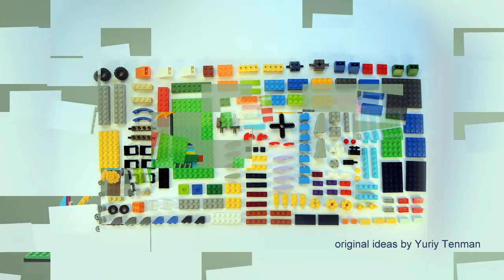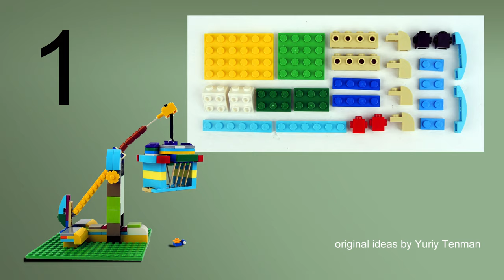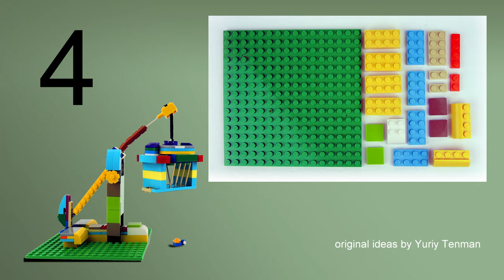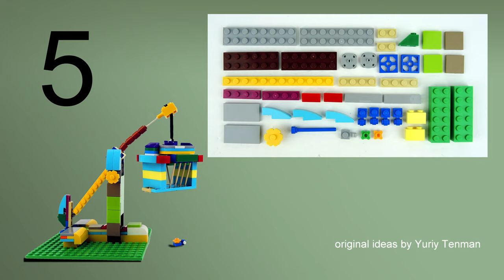Lego 10698 Trap MOC. How to build Trap from Lego Classic. To memory of Ravi Gigante (2013 - 2021)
150 models from one set Lego Classic 10696.
45 models from one set Lego Classic 10698.
40 models from sets Lego Classic 11014 & 10704.
20 trucks from Lego Classic.
18 military models from Lego Classic.
15 planes from Lego Classic.
10 excavators & tractors from Lego Classic.
10 trains from Lego Classic.

The idea of this model was suggested to me by Ravi Gigante. Unfortunately, he passed away last year. This model has become very popular in the set 10696. I was repeatedly asked to perform it in the set 10698. In fulfilling this request, I think it would be fair to dedicate this model, like the first, to the memory of Ravi Gigante. Thanks Ravi! We remember you.
The request this model from LEGO CLASSIC 10698 -
Sanjay Anturkar.

150 models from one set Lego Classic 10696.
45 models from one set Lego Classic 10698.
40 models from sets Lego Classic 11014 & 10704.
20 trucks from Lego Classic.
18 military models from Lego Classic.
15 planes from Lego Classic.
10 excavators & tractors from Lego Classic.
10 trains from Lego Classic.

channel.